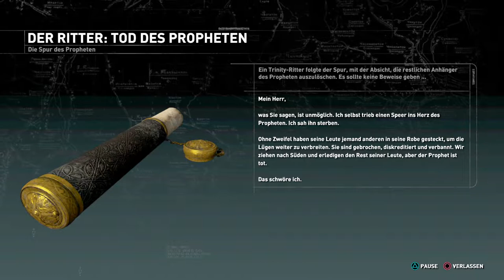Rise of the Tomb Raider ⛏️ German PS4 PRO part 2 "Das Grab des Probheten"/Trance17TV